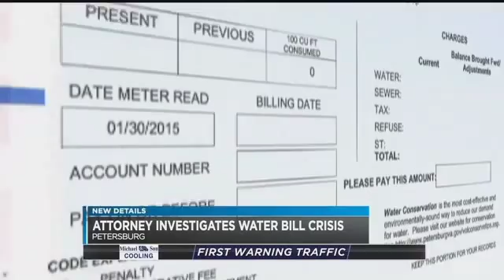Britni McDonald report on water bill crisis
Anchor/Reporter Britni McDonald reports on a water bill crisis in Petersburg and how an attorney is responding